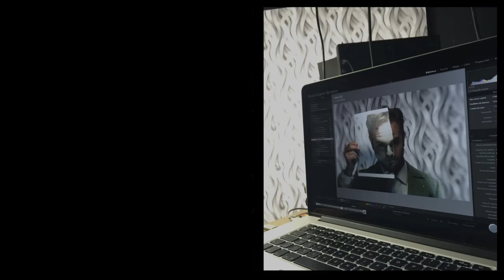MAKING OF JORGE BLASS "A PHOTO SHOOTING BY EUGENIO RECUENCO"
¿Quieres ver como fue la sesión mágica con EUGENIO RECUENCO?

En este video descubrirás como hicimos la foto del Cartel de mi próximo show: PALABRA DE MAGO

Do you want to see how the photo shooting with Eugenio Recuento looked like? Take a peek here!

In this video you will discover how we did the picture of my new show: "PALABRA DE MAGO"